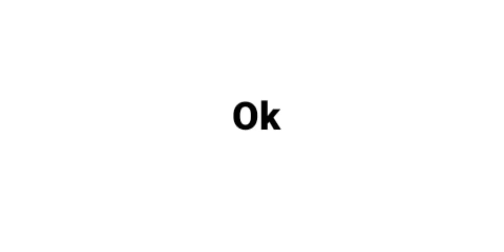Most sus comment will get pinned